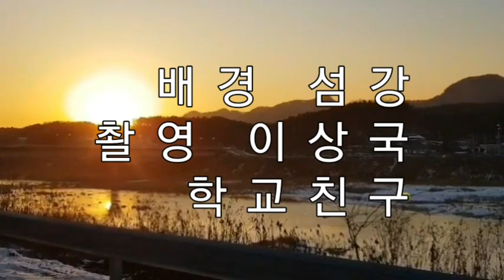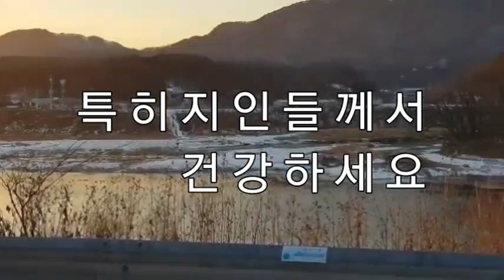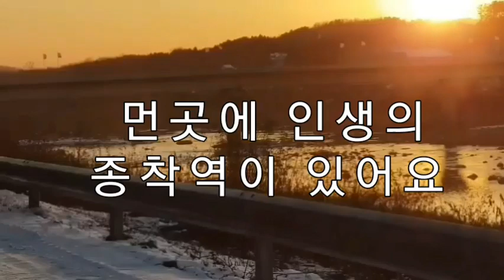올드랭 사인 # 2020년 굿바이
전자오르간 (배경음악)  gim cheol ung